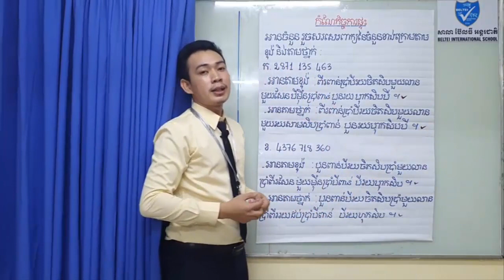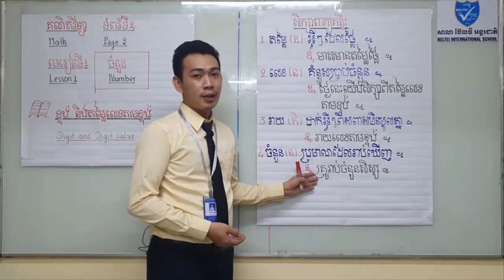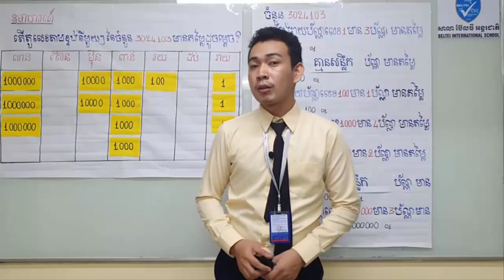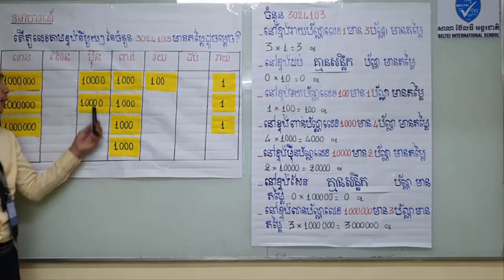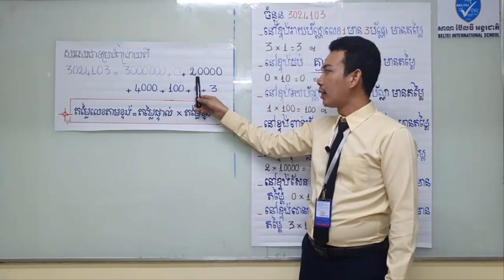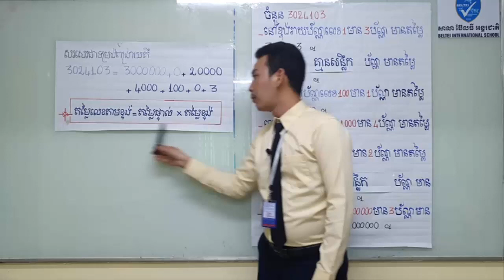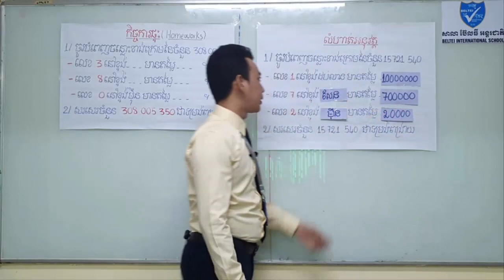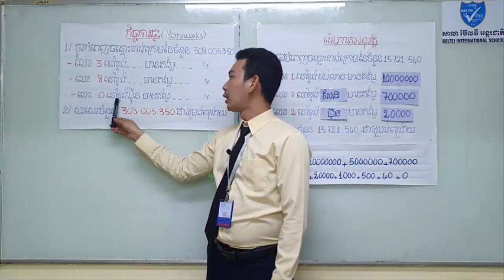គណិតវិទ្យាថ្នាក់ទី៦/មេរៀនទី១/ខ្ទង់​ និងតម្លៃលេខតាមខ្ទង់/Math grade6/Number